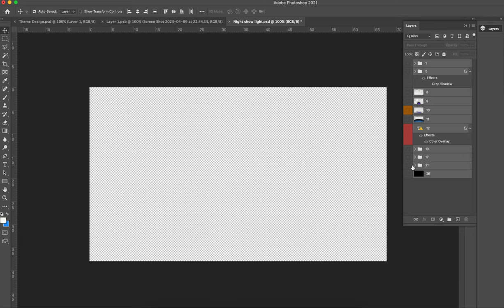Night Show Light [ElementPik.com]